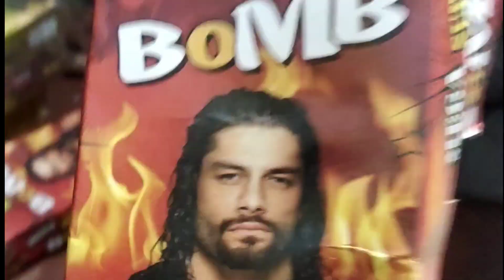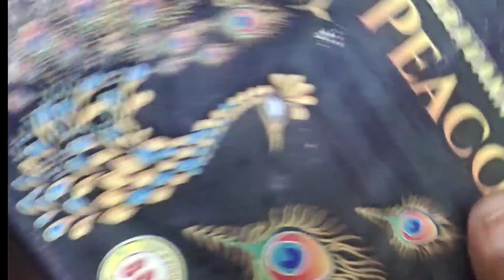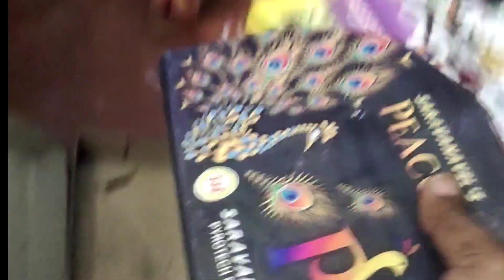crackers unboking part-2 happy Diwali to my family SSG